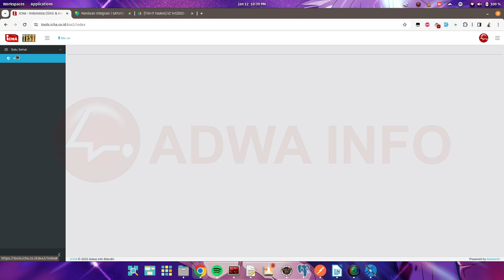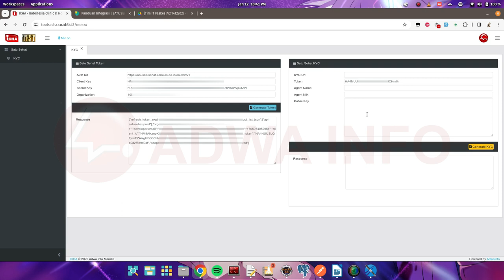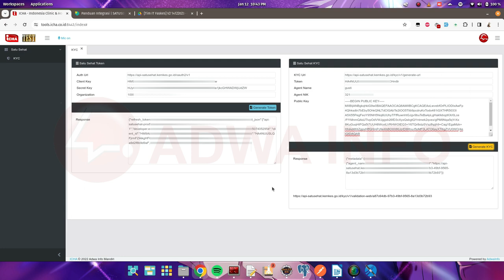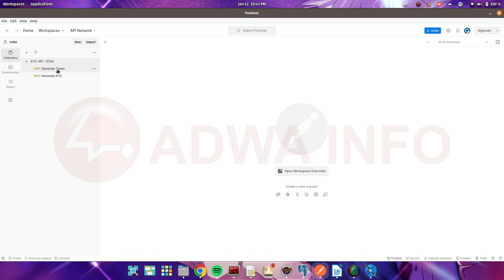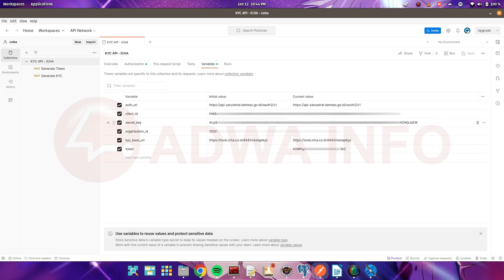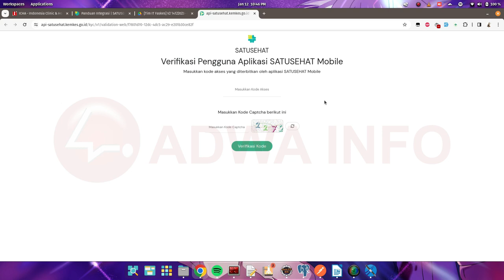Verifikasi Profil ( KYC ) SATUSEHAT Menggunakan Tools ICHA